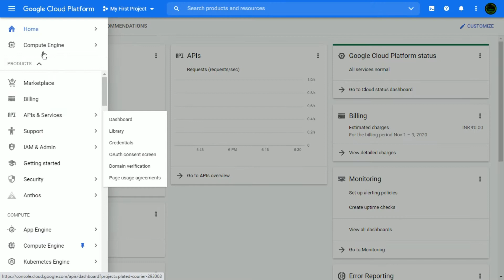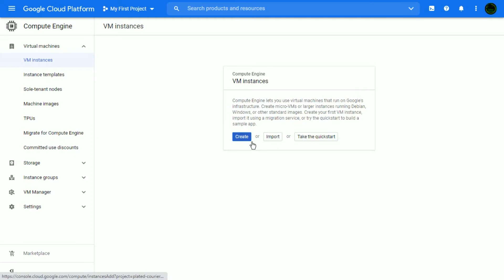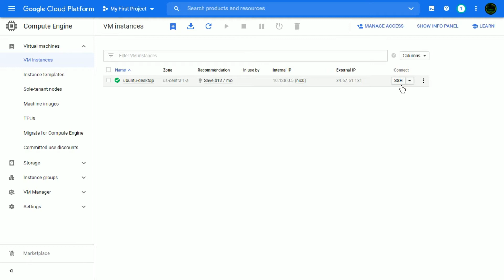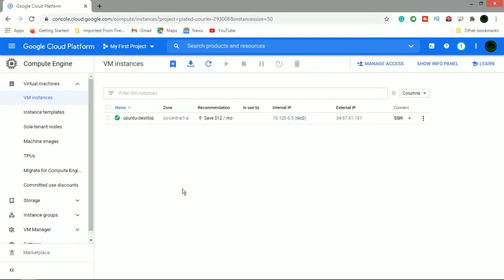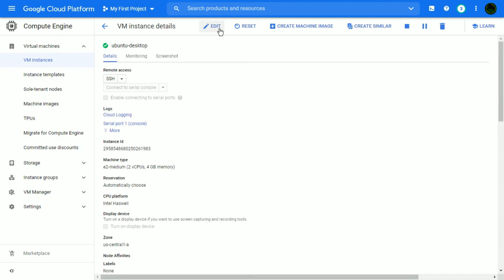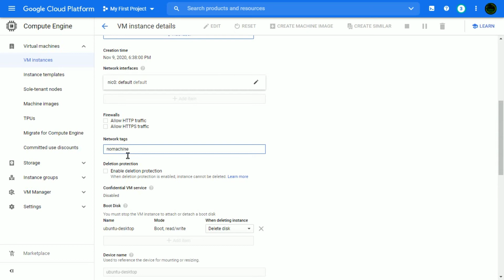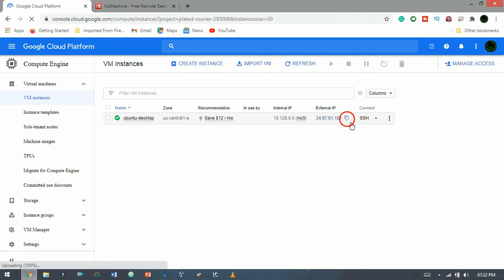Steps to install Ubuntu-Desktop On Google Cloud Platform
Google Cloud enables developers to build, test, and deploy applications on Google’s highly scalable and reliable infrastructure. Google cloud platform is a set of modular cloud-based services that allow you to create anything from simple websites to complex applications.